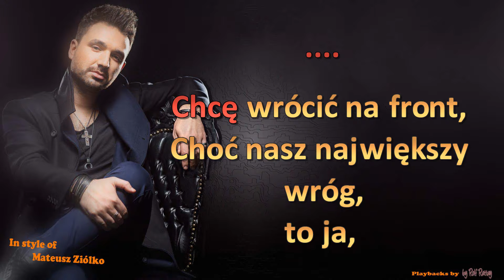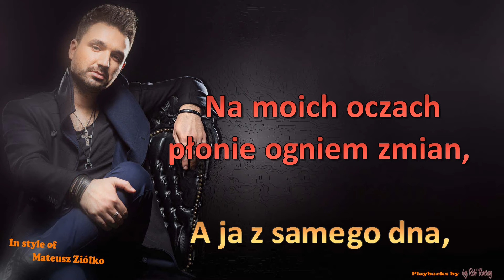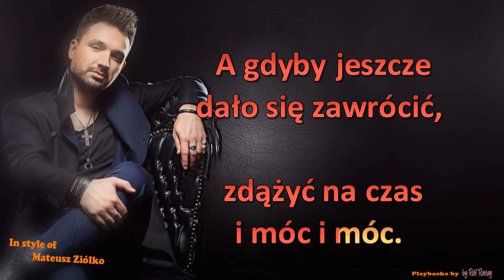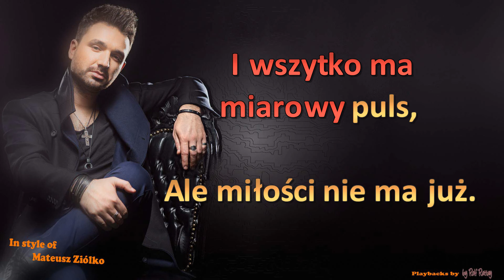Mateusz Ziółko - W płomieniach - Instrumental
podobne jak Mateusz Ziółko -  W płomieniach - Instrumental by rolf rattay